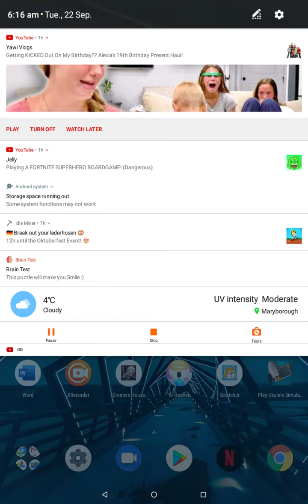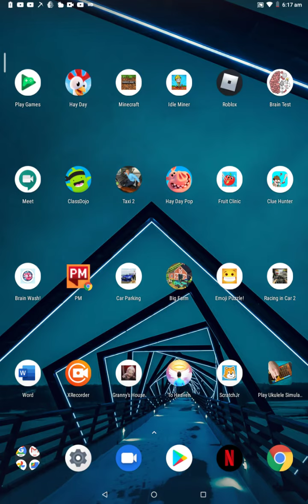R i P London cliff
I hope he has a good life in heaven ❤️❤️🙏 and we can pray that he comes home